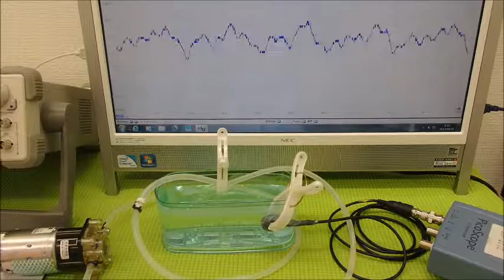超音波の利用技術（超音波の相互作用） ultrasonic-labo